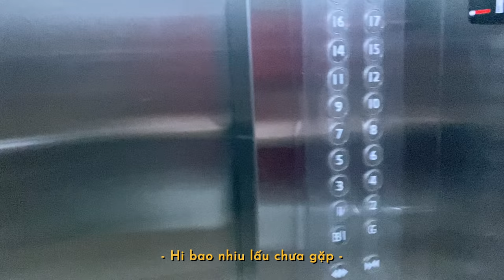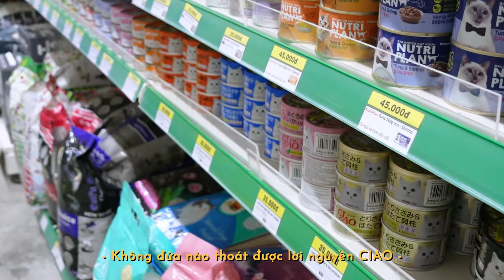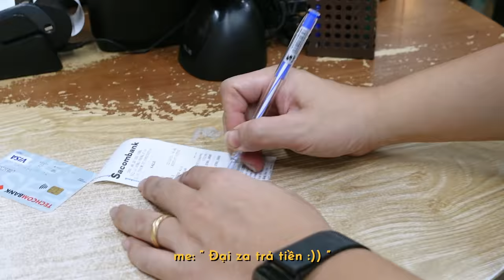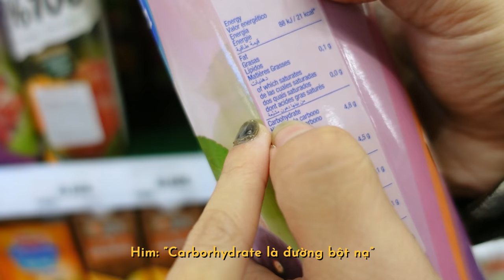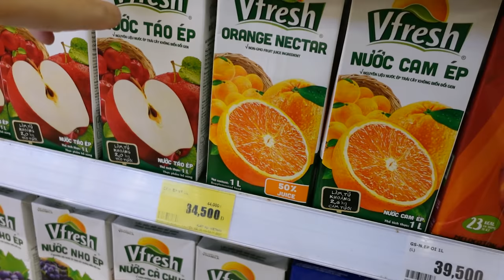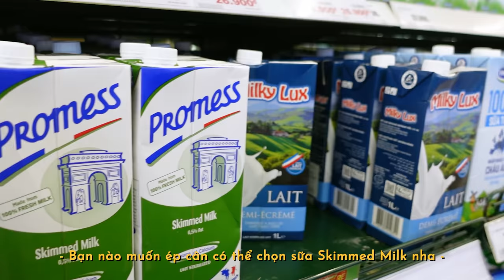weekly vlog 🎃| Một tuần năng suất của mình (săn hoàng hôn, petshop, dạo tttm, họp hội chị em, ...)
Sắp tới thì nhà NACIFIC đang có nhiều chương trình sale mới vào ngày 11/11 mọi người cùng tham khảo nho.

Music by Ashton Edminster - Explain It at the Coffee Shop -